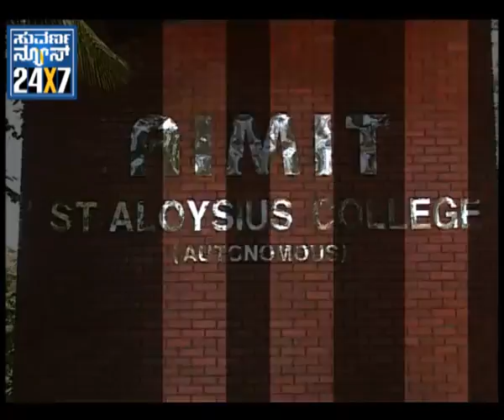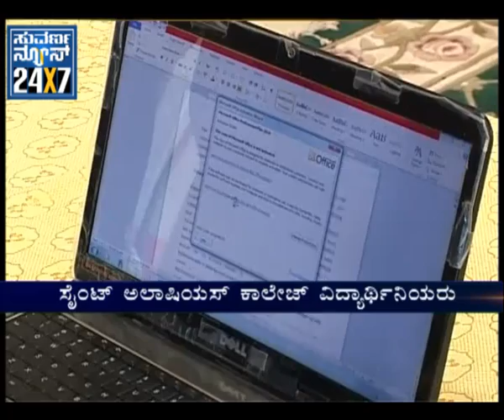Laptop Protector System - Suvarna news - Special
SUVARNA NEWS 24X7 - 05 oct 2011